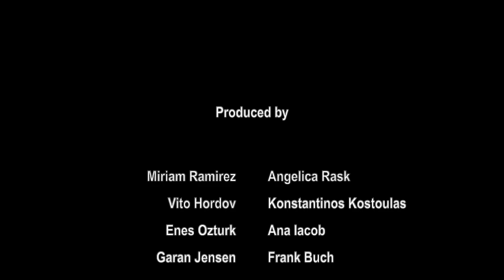COPENHAGEN VIBRATION | CHANGE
Change the attitude. Change the world.
What happens when two worlds meet?
When we have lost everything? When we have everything?

Sometimes we have a hard time seeing the other side. Sometimes we choose to be blind. But you can change that story. You can be the hero that the world needs. This is the story of a lonely man but also the story for a lot of humans today.  A reflection of the war. A look of the our present. What does it mean to be a human?

From Nov 9th-17th 2019 Copenhagen Vibration organized the training course "Videoproduction for NGO" in Asnæs, Denmark, inviting 27 people from 9 countries including Denmark, Poland, Italy, Spain, Romania, Greece, Turkey, Lithuania & Croatia.

The main aim of the project was to provide youthworkers and volunteers basic skills in story telling and producing videos for promotional purposes working towards, social inclusion, unity, intercultural awareness, active citizenship and promoting volunteering and non formal education. As a product 4 videos was made for a total of four organizations in Denmark.

All videos were made in just 2 days and we are very proud of the outcome. A big thanks to all the wonderful participants, the trainers, the staff, the host

@hoevehuslejrskole @agerbovingaard and the Mayor @thomasadelskov

LET'S GROW 🌱